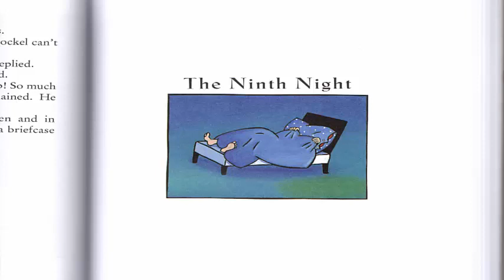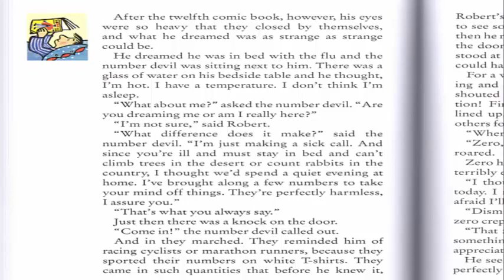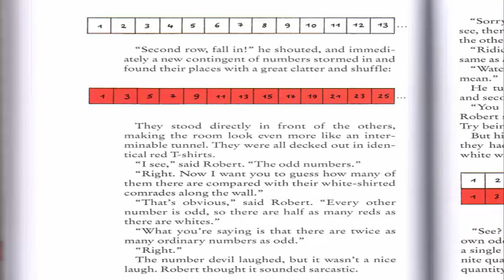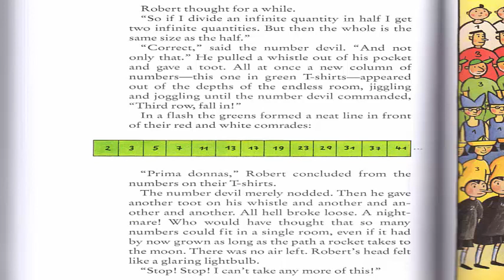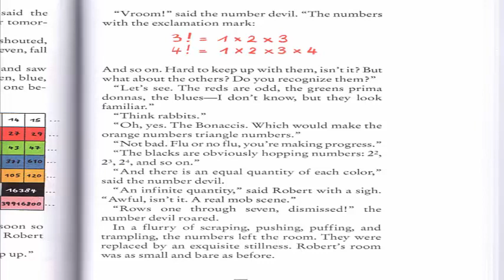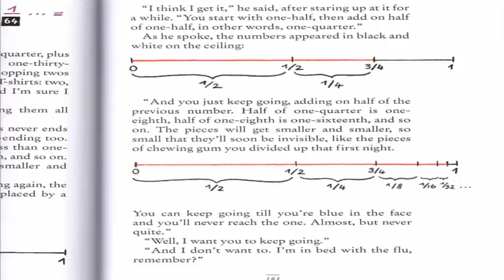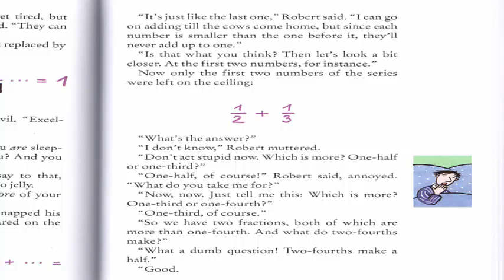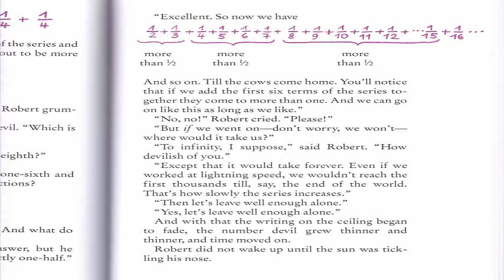The Number Devil: Chapter 9 The Ninth Night